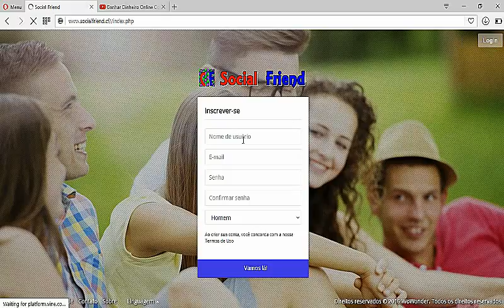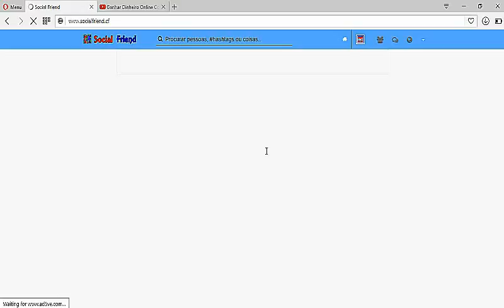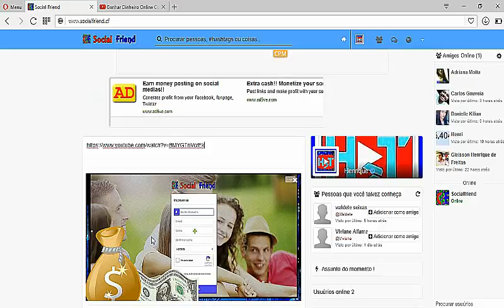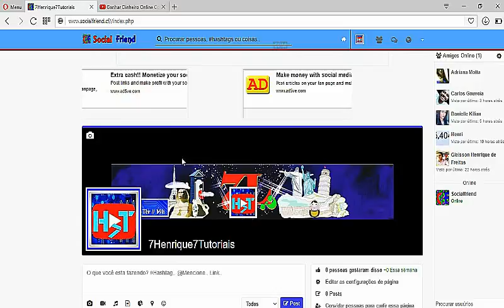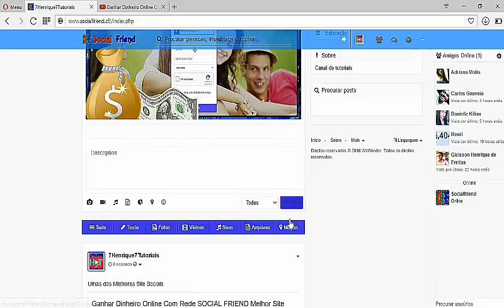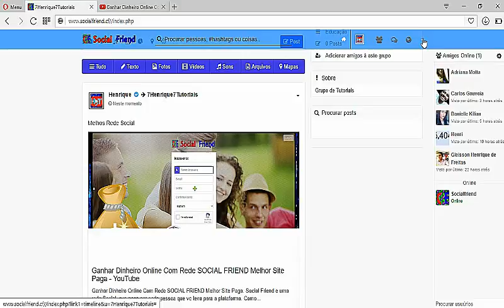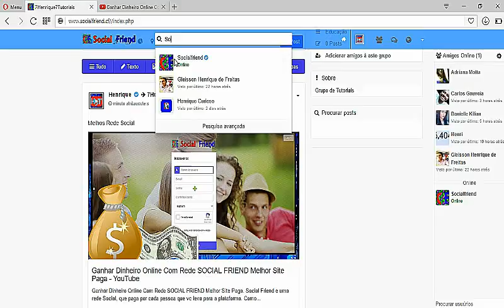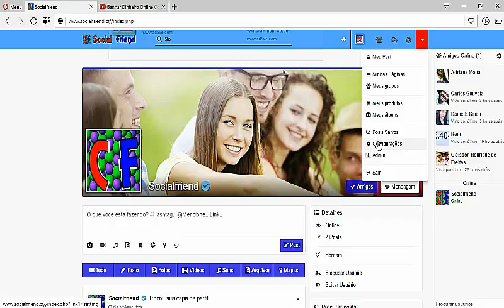Divulgar seu Video do youtube, Blog, Site no Social Friend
Ganhar Dinheiro Online Com Rede SOCIAL FRIEND Melhor Site Paga.
Social Friend e uma rede Social, que paga por cada pessoa que vc leva para a plataforma.
Como Ganhar Dinheiro na Internet: Como Ganhei.
Como Ganhar Dinheiro Online Em 2017.
Como GANHAR Dinheiro Na INTERNET 2017? Negócios Milionários ONLINE!
Sites Que Pagam Muito Bem ! Seguros para ganhar Dinheiro Online.

7 henrique 7 tutoriais

Como Multiplicar os Bitcoins no FREEBITCO.IN